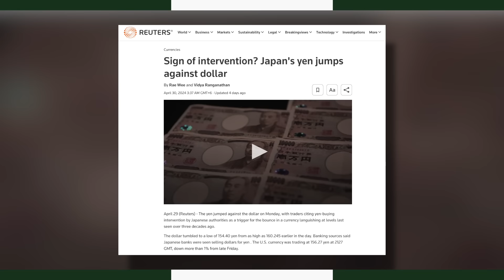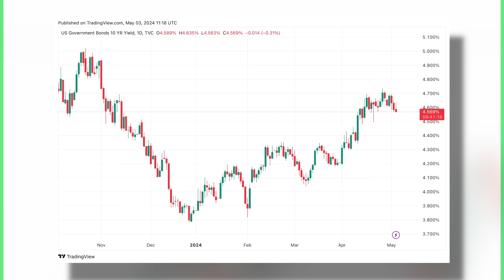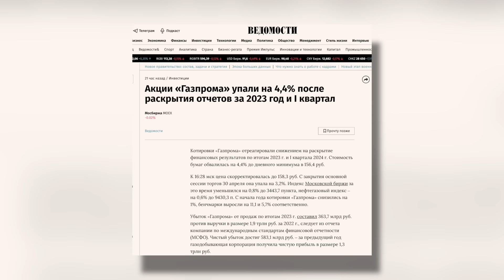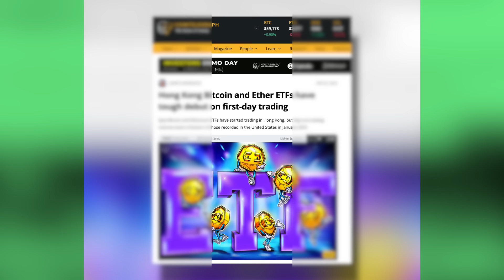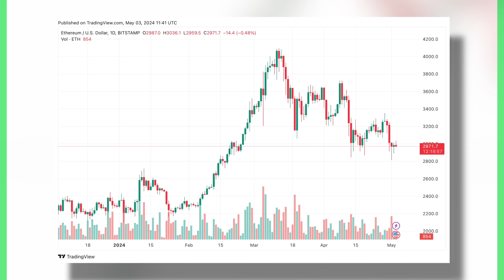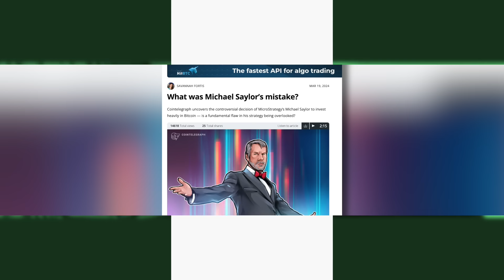Черные лебеди в биткоине и на мировых рынках